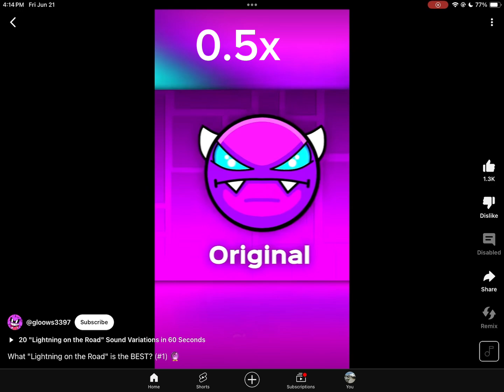Different types of lightning on the road